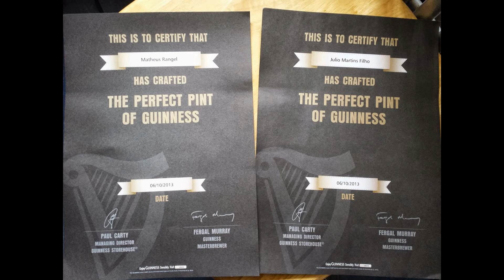Aprendendo a servir uma pint de Guinness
Servindo nossa própria pint na Guinness Storehouse, em Dublin.